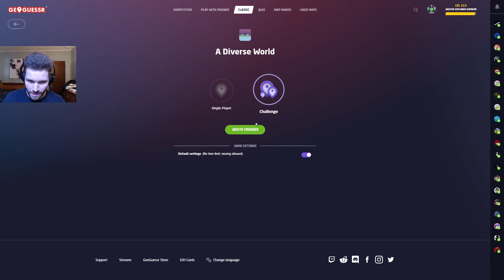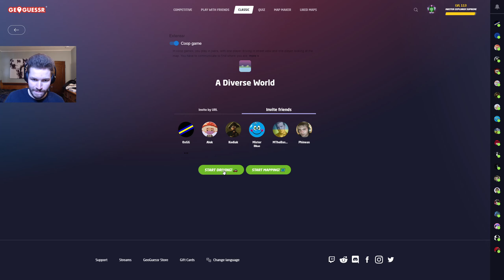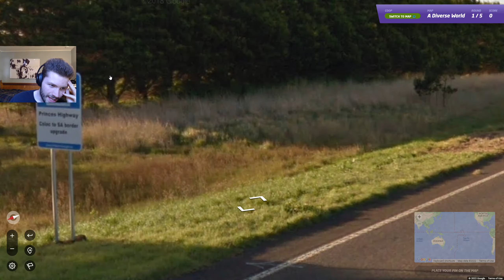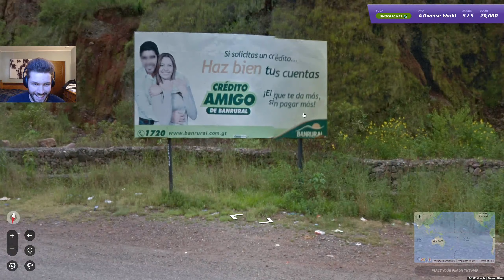Malaysian confusion - Blind co-op GeoGuessr w/ 0xGG: A Diverse World 25k in 1:01:38